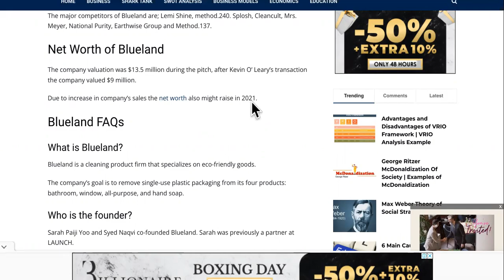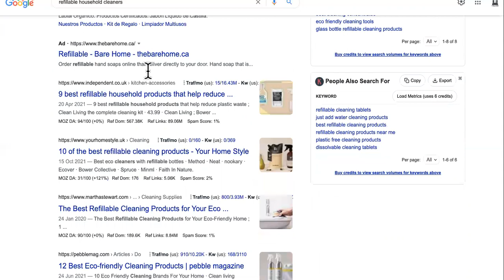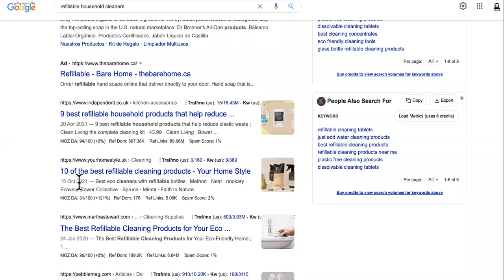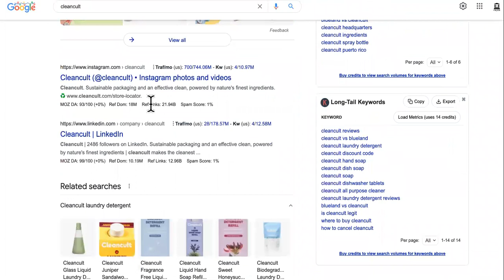Why BLUELAND Didn't Need That SHARK TANK DEAL